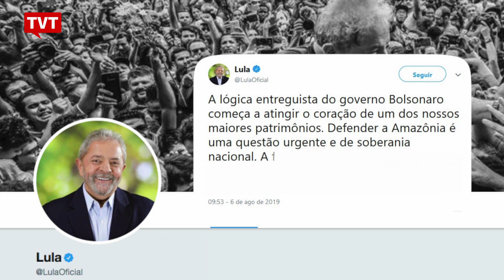Lula critica entreguismo de Bolsonaro e propõe defesa da Amazônia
O twitter oficial do ex-presidente Lula publicou um texto de crítica ao governo Bolsonaro e em defesa da Amazônia. No texto, o ex-presidente chama atenção para a importância da soberania nacional e critica o caráter entreguista da atual administração.